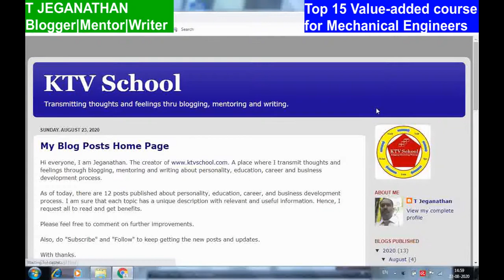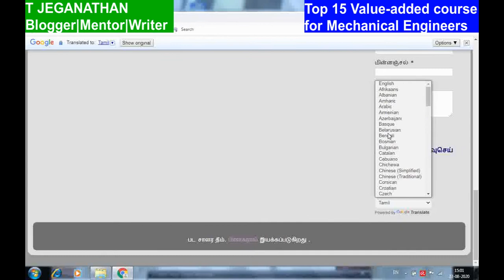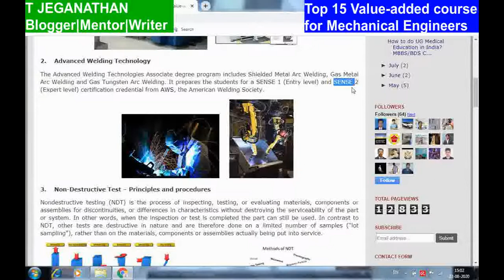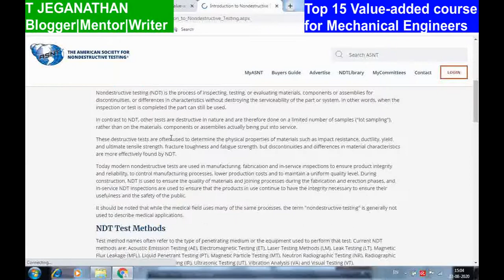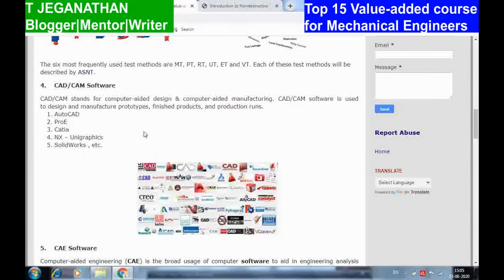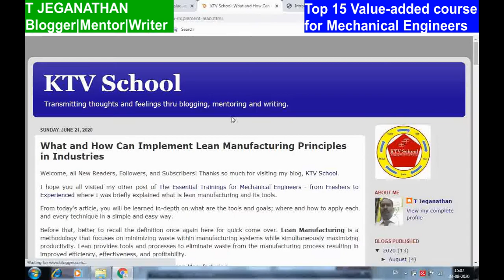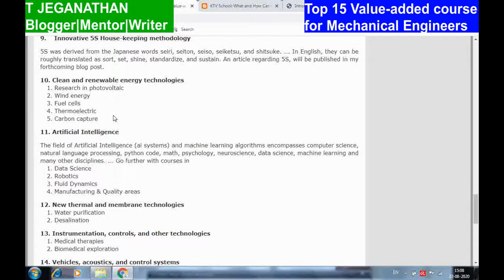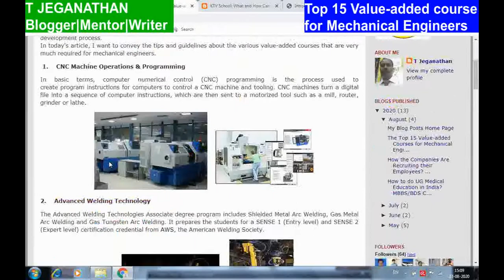Top 15 Value-added Courses & Skills for Mech Engineers(தமிழ்)|CNC|Robotics|NDT|GDTP|Lean|AWS|ASNT|AI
This video explains about the top 15 value-added courses and their benefits for mechanical engineers whose actively looking for a new job and for their career growth. After watch, you will surely come to know the importance and value of the additional skills.
Also, please watch, read, comment and share both channel video and blog post.